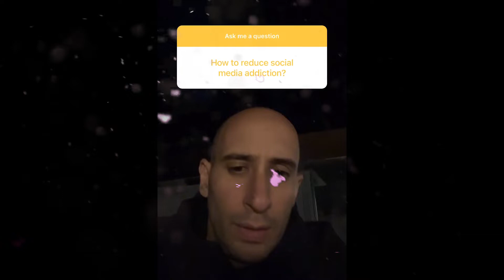How to REDUCE Social Media ADDICTION?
In this episode of Entrepreneur Q&A with Evan Carmichael, you ask: How to REDUCE Social Media ADDICTION?